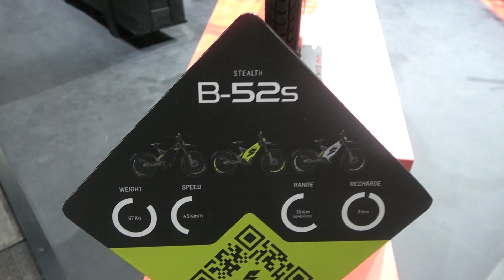new electric Trial Bikes 2022